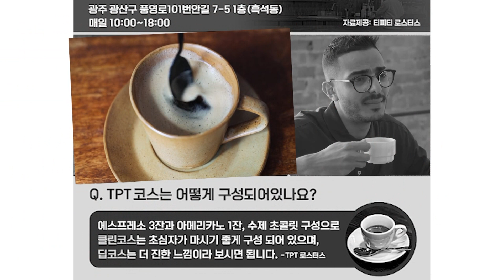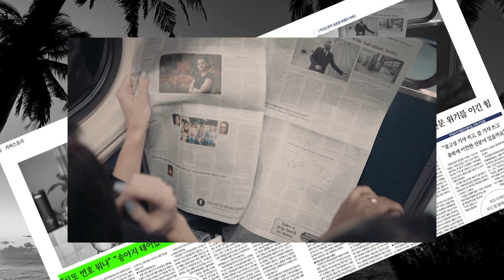[프리미어] 신문 기사 영상과 형광펜 하일라이트 효과 만들기 예제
● 형광펜 하일라이트 기능 관련 강좌 수강하기